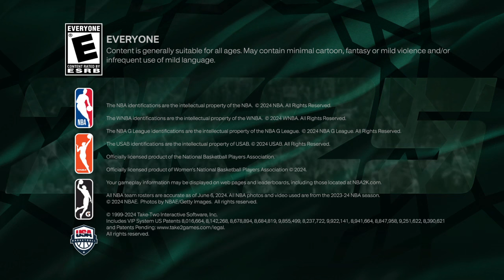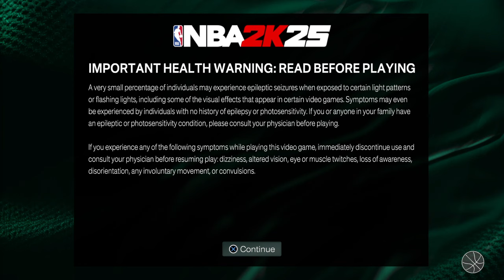NBA 2K25 -- Gameplay (PS4)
NBA 2K25 gameplay on PlayStation 4.

Portions of the materials used are trademarks and / or copyrighted works of Visual Concepts and 2K Sports. This material is not official and is not endorsed by Visual Concepts and 2K Sports.